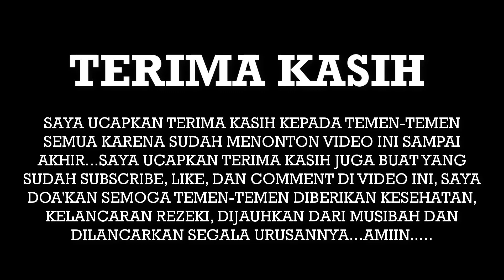💚Siapapun pasti suka ini, Suasana asri dan damai desa ini, petani menggembala ternak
Assalamualaikum perkenalkan saya Tri , melalui channel DESAKU ISTIMEWA saya akan mengajak temen-temen untuk berpetualang ke pedesaan.
Sebagai wujud rasa syukur karena desaku istimewa sudah mencapai 1000 subscriber maka DESAKU ISTIMEWA akan menjalankan programnya yang pertama
1. Apa itu KANGEN DESAKU
2. Sasaran
3. Cara mengajukan request / permintaan
   1. Tulis Komentar di video
4. Wilayah yang didukung program ini
   A. DAERAH ISTIMEWA YOGYAKARTA
     1. Kab. Kulon Progo
     2. Kab. Sleman
B. JAWA TENGAH
    1. Kab. Magelang
    2. Kab. Purworejo
    3. Kab. Boyolali
    4. Kab. Temanggung
    5. Kab. Wonosobo

Salam damai
DESAKU ISTIMEWA